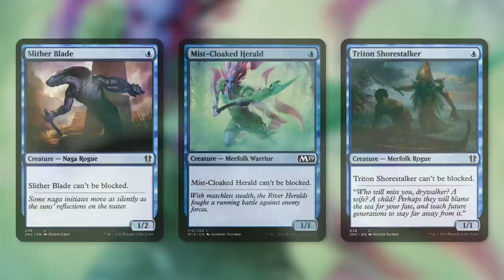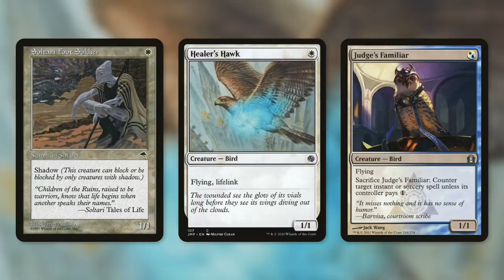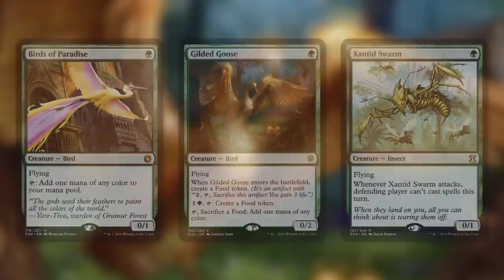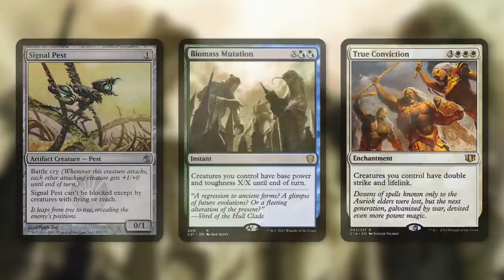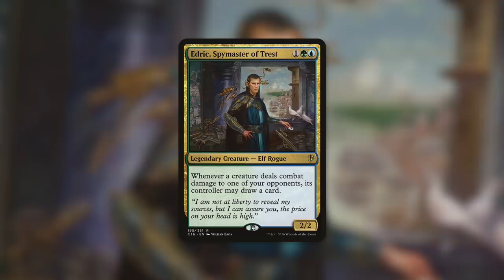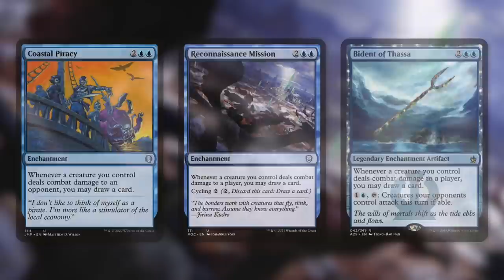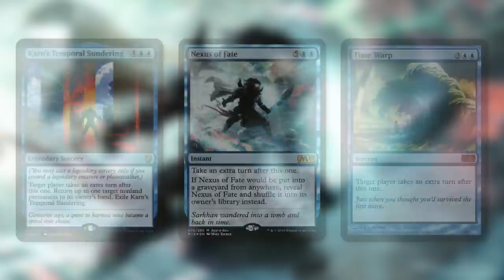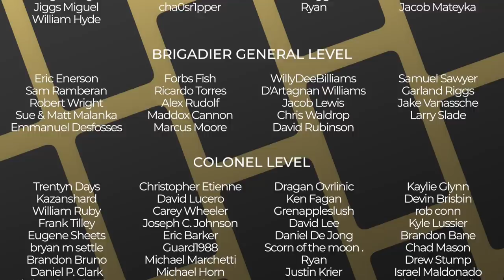Oh No...That's Gonna Be Annoying! | Rigo, Streetwise Mentor | Streets of New Capenna Spoilers | MTG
The Commander's Quarters is your Magic the Gathering source that helps you Command Your Budget! Oh No...That's Gonna Be Annoying! Rigo, Streetwise Mentor is a new exciting Spoiler from Streets of New Capenna!